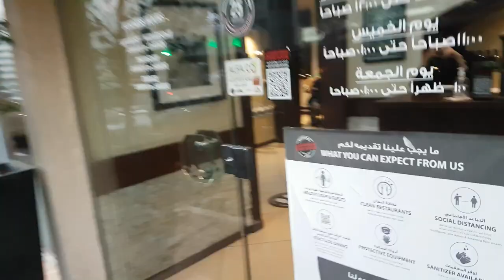Safforiland /Steakhouse ستيك هاوس /Faizan's Birthday Vlog/Jamil Ahmed Vlogger.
Safforiland.  Play land. Steakhouse. Othaim Mall